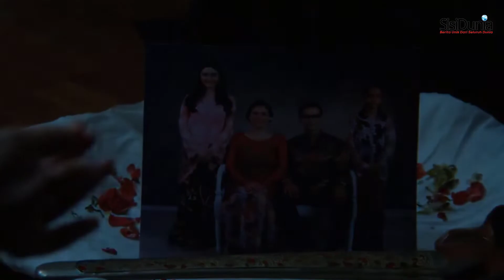Hati-Hati! 7 Bunga Ini Ternyata Menarik Perhatian Makhluk Halus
Bunga bagi sebagian orang, menjadi salah satu bagian penting yang sebaiknya ada di rumah. Entah itu ditempatkan di halaman luar rumah, atau diletakkan di dalam rumah sebagai penghias ruangan.

Bentuknya yang indah dan warna-warni, serta wanginya yang harum, menjadikan bunga kerap dipilih sebagai bagian penting untuk mempercantik rumah.

Meski demikian, bunga tidak hanya menarik perhatian mata manusia saja, namun bunga juga konon menjadi sarana untuk menarik para makhluk halus.

Oleh sebagian orang, beberapa jenis bunga tertentu diyakini dapat mengundang kehadiran makhluk gaib. Karena itu, bunga-bunga tersebut kerap dijadikan syarat atau sesajen untuk ritual memanggil roh.

Untuk video kali ini, sisi dunia akan mengungkap 7 jenis bunga yang dipercaya bisa menarik perhatian sejumlah makhluk halus.